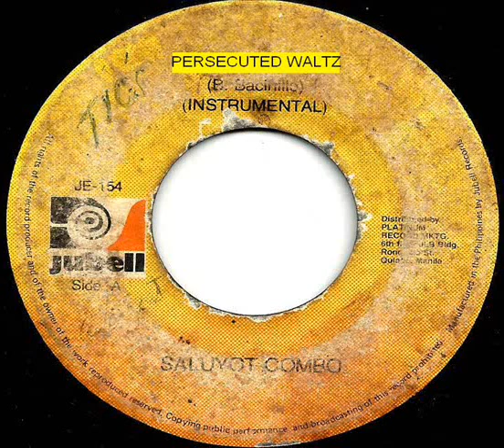Saluyot Combo - Persecuted Waltz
This is Unreleased.